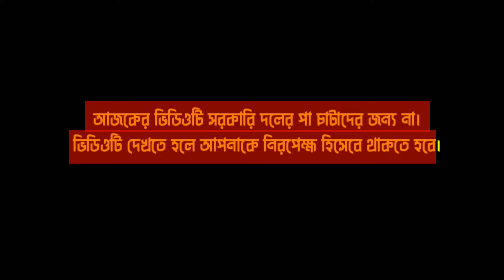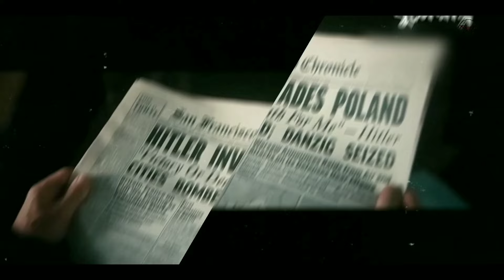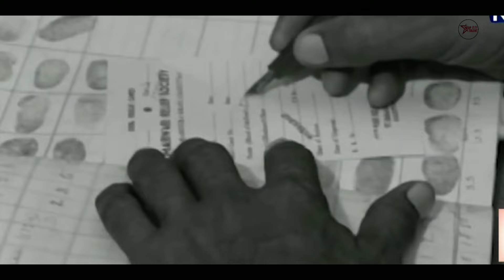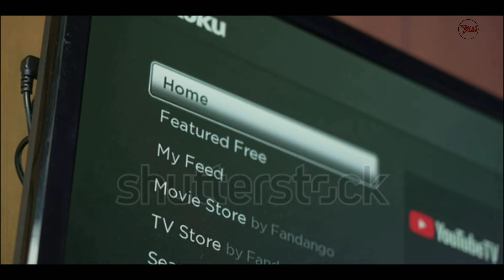মারা খাইতে খাইতে স্বাধীন বাংলা হওয়ার গল্প || যেভাবে ভারত বাংলাদেশ রেল ট্রানজিটে ঠকবে বাংলাদেশ??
**Title: মারা খাইতে খাইতে স্বাধীন বাংলা হওয়ার গল্প || যেভাবে ভারত বাংলাদেশ রেল ট্রানজিটে ঠকবে বাংলাদেশ?? | Top Talent BD**

**Title: The Story of Dying and Becoming Independent Bengal || How Will Bangladesh Beat India-Bangladesh Rail Transit?**

**Description:**

Explore the fascinating history and current dynamics of Bengal's journey to independence and the evolving relationship between Bangladesh and India. This video delves into the rich and tumultuous past of Bengal, from its days under colonial rule to the creation of Bangladesh. We then shift focus to contemporary issues, discussing how Bangladesh is leveraging the India-Bangladesh rail transit to bolster its economy and infrastructure.

Discover how this transit route could potentially shift economic balances and strengthen Bangladesh’s strategic position in South Asia. Join us as we unpack the historical context, current developments, and future prospects of this crucial regional relationship.

**Highlights:**

1. Bengal history
2. Independence of Bengal
3. Bangladesh independence
4. India-Bangladesh relations
5. Rail transit Bangladesh
6. India Bangladesh rail link
7. Economic impact rail transit
8. Bangladesh economic growth
9. South Asia geopolitics
10. Colonial Bengal history
11. Bangladesh infrastructure development
12. India Bangladesh trade
13. Historical Bengal partition
14. Bangladesh strategic position
15. Rail connectivity South Asia

1.
2.
3.
4.
5.
6.
7.
8.
9.
10.
11.
12.
13.
14.
15.
.Search Words.
Top Talent BD